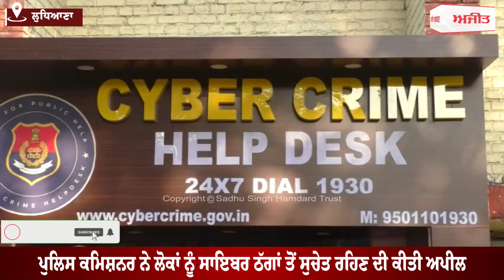Ludhiana 'ਚ Cyber Crime Help Desk ਦੀ ਸ਼ੁਰੂਆਤ